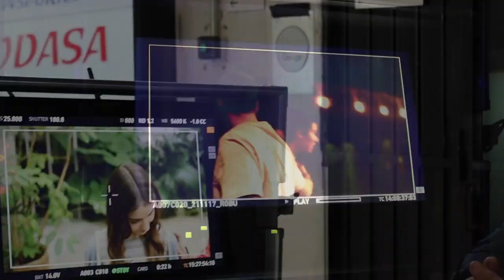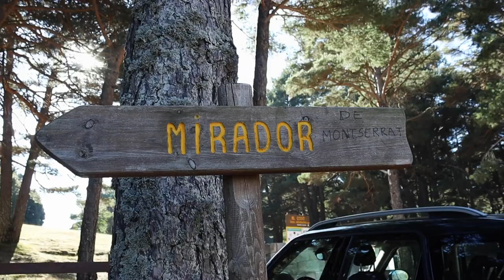Making of de l'espot "Atrevim-nos amb el nou Carnet Jove digital"